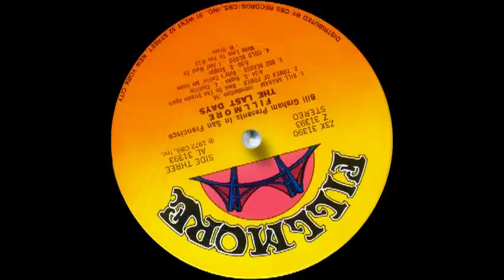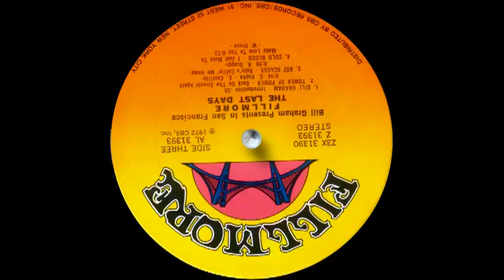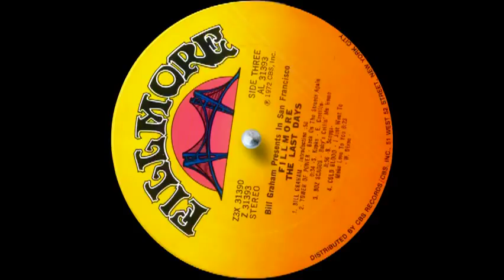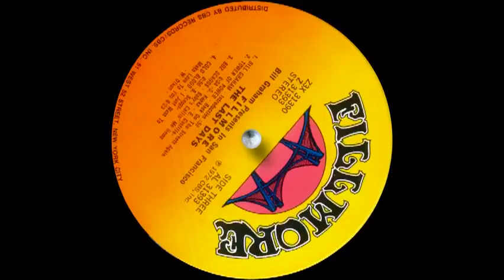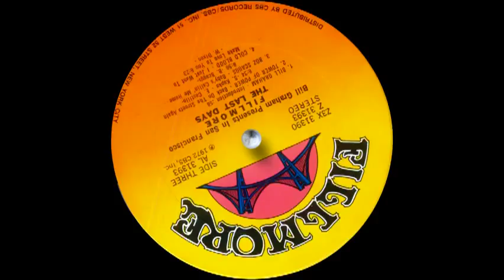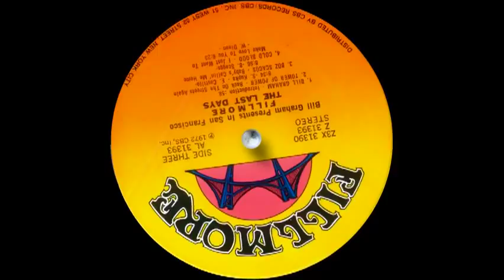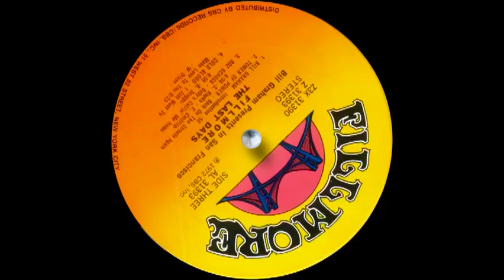Hot Tuna - Keep Your Lamps Trimmed And Burnin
Fillmore: The Last Days 3xLP 1972